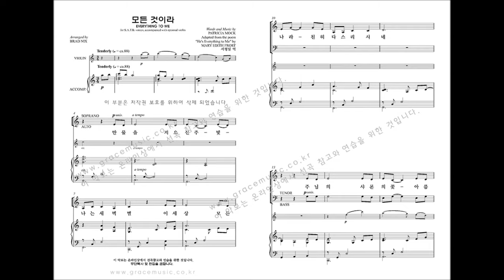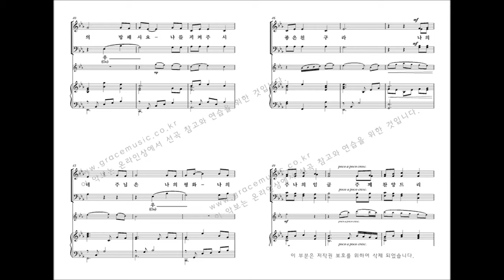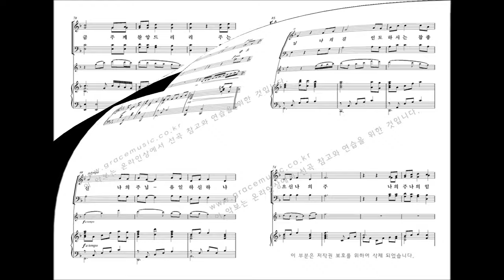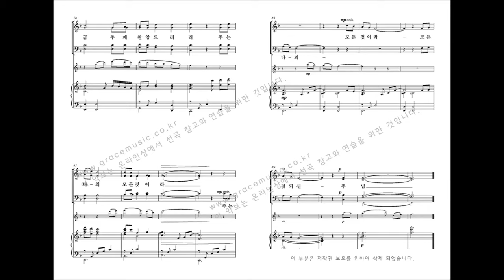[그레이스 성가 1집] Arr. by BRAD NIX '모든 것이라'